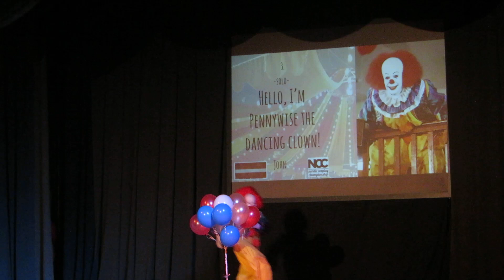WinterCon IV - John - Hello, I’m Pennywise the dancing clown!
Event: WinterCon IV 2018 (Latvia)
Cosplayers: John
Source: IT (1990)